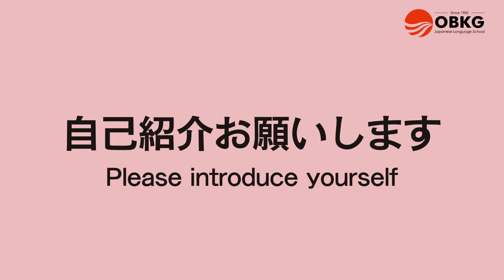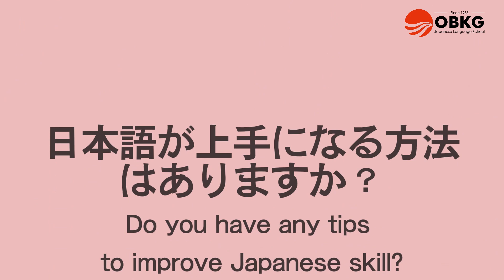【ネパール学生にインタビュー！】Studying International Communication at Kobe Institute of Computing!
ネパールから来たOBKGの学生は、神戸電子専門学校で国際コミュニケーションを学びます。このビデオでは、彼がどのようにして日本語を学んだかを含め、いくつかの経験について話してくれます。
Our student who came from Nepal, will continue his study at Kobe Institute of Computing and study International Communication. In this video he will tell us some of his experience, including how he studied Japanese.
Salah satu murid kami dari Nepal, akan melanjutkan studinya di Kobe Institute of Computing dan akan masuk jurusan International Communication. Di video kali ini, Sanket akan menceritakan berbagai pengalamannya, termasuk cara dia belajar bahasa Jepang.